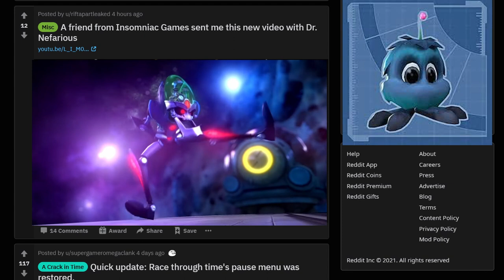*NEW* Dr Nefarious clip LEAKED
found yesterday on reddit